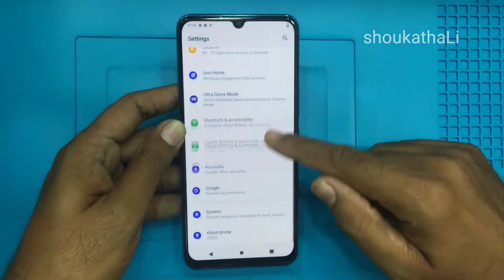What's The Inside Of VIVO V20SE, VIVO V20 SE Disassembly